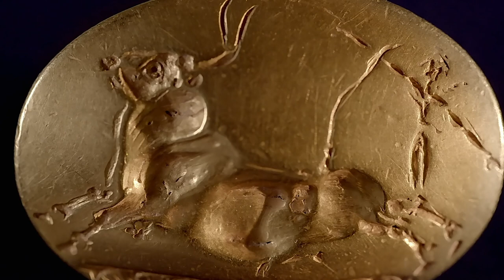Was The Griffin Warrior’s Treasure Looted from Other Cultures? 🤔 Secrets | Smithsonian Channel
3500 years ago, the ‘Griffin Warrior’ was laid to rest in a tomb packed with treasure. But did this treasure belong to the civilization that buried him–or was it taken from another, earlier civilization?